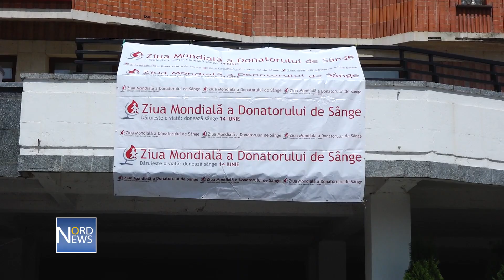ДОБРЫЕ ДЕЛА В ДЕНЬ ДОНОРА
Международный день донора крови отмечают сегодня в Бельцах. Десятки людей собрались в холле театра «В. Александри», чтобы помочь нуждающимся не просто словом, а добрым делом, сдав свою кровь. Организаторы рассчитывают, что примут сегодня около 200 доноров.